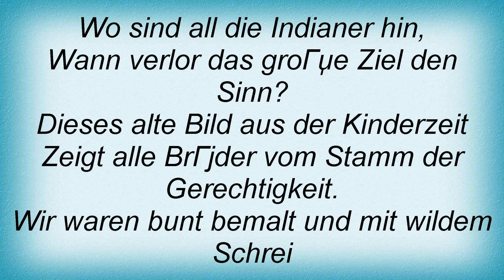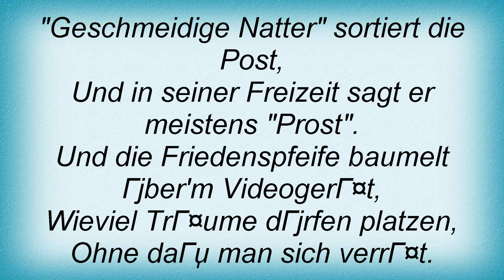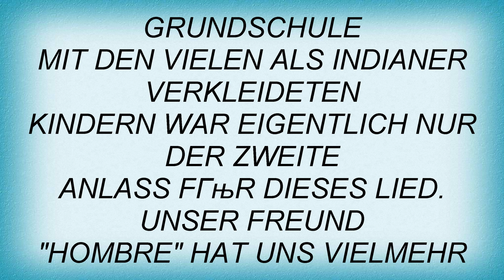19532 Pur - Indianer Lyrics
19532 Pur - Indianer Lyrics